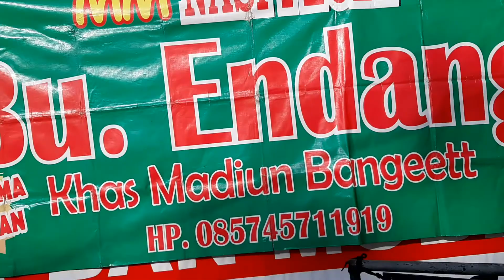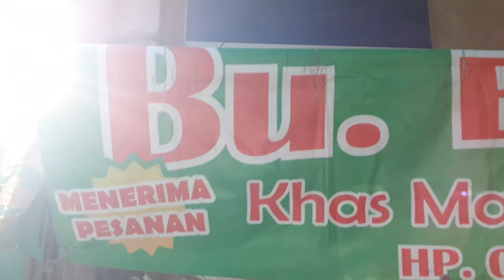Antri Nasi Pecel Madiun MM Bu Endang, Idul Fitri 1 Syawal 1442H, Jl.ManyarKertoarjo Sby, 13 Mei 2021